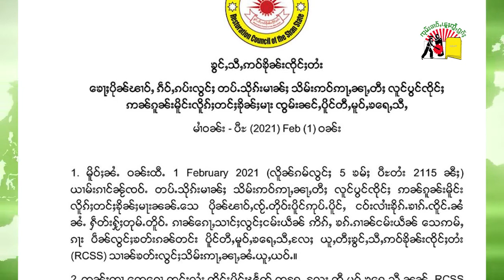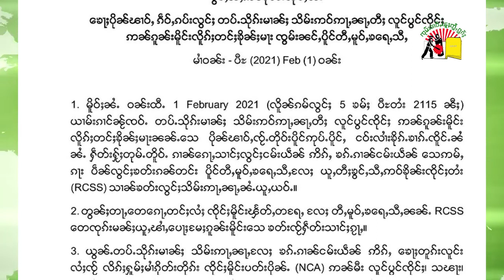သိုၵ်းမၢၼ်ႈ ယိုဝ်းၵွင်ႈလူင်သႂ်ႇ တပ်ႉ RCSS SSA လွႆၵေႃႇဝၼ်း 19-4-2021